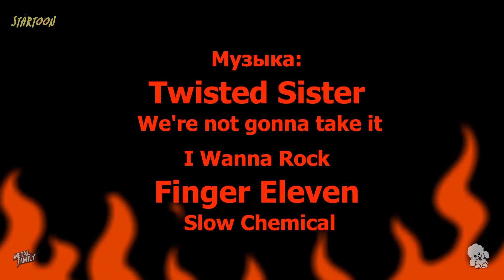(+18) Metal Ailesi - 1. Bölüm (Türkçe Alt yazılı)